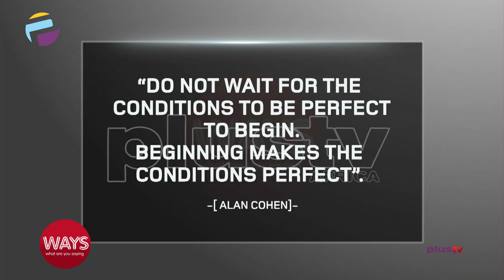Nigerians Expectation for 2021